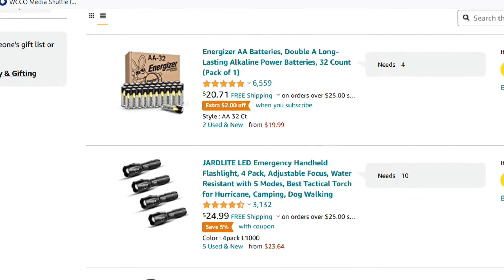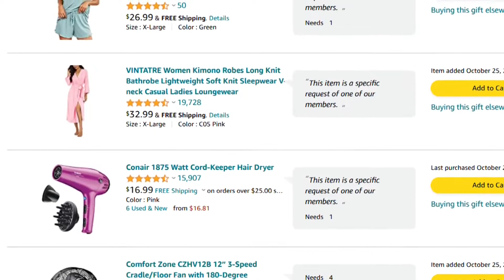Minnesota woman living in Florida makes Amazon wish list for Hurricane Ian cleanup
Many Minnesotans call Fort Myers home. One woman we've met is doing her part to get direct help to those in need.